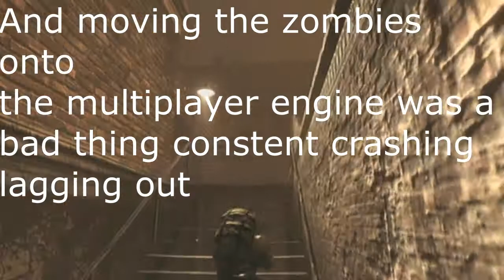Dear Treyarch Please Fix Your Game!!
Im going back to black ops if they dont fix this fuck up off a game!!